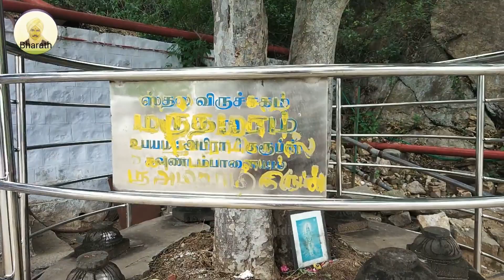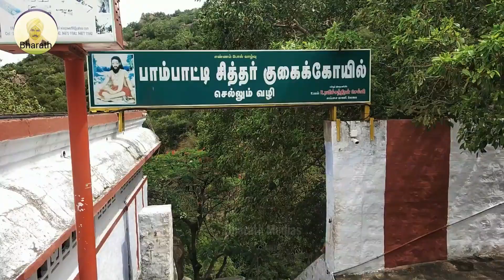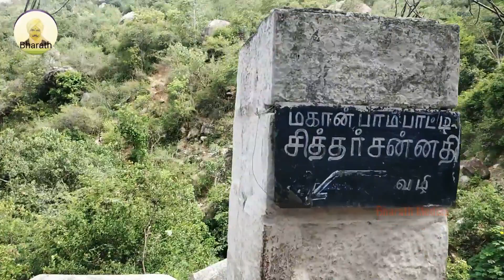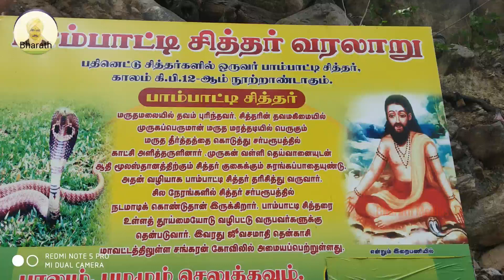Drive to Maruthamalai Hills | A scenic Hill Drive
Drive to Maruthamalai Hills
மருதமலை முருகன் கோயில் , கோயம்புத்தூரிலிருந்து 15 கிமீ தொலைவிலுள்ள மருதமலை மேல் அமைந்துள்ளது. அருணகிரிநாதரால் திருப்புகழில் பாடப்பெற்ற தலமிது. இக்கோவிலின் முதன்மைக் கடவுளான முருகன், இங்கு சுப்பிரமணிய சுவாமி என்றும் தண்டாயுதபாணி என்றும் மருதாசலமூர்த்தி என்றும் அழைக்கப்படுகிறார். மருதமலையின் அடிவாரத்தில் தான்தோன்றி விநாயகர் என்ற ஒரு சிறிய விநாயகர் கோயிலும் உள்ளது.

முருகப்பெருமானின் ஏழாவது படைவீடாகக் கருதப்படும் மருதமலை, முற்காலத்தில் கொங்கு வேட்டுவ மன்னர்களால் பராமரிக்கப்பட்டு வந்தது. மருதமலை முருகன் கோயில் தற்போது தமிழ்நாடு அரசின் இந்து சமய அறநிலையத்துறையின் கட்டுப்பாட்டில் உள்ளது. தேவாரப் பாடல் பெற்ற தலமான திருமுருகன்பூண்டி கோயில் கல்வெட்டுகளில், மருதமலை கோயில் 12 ஆம் நூற்றாண்டைச் சேர்ந்ததாகத் தகவல்கள் உள்ளன